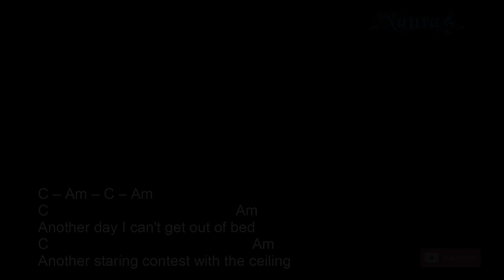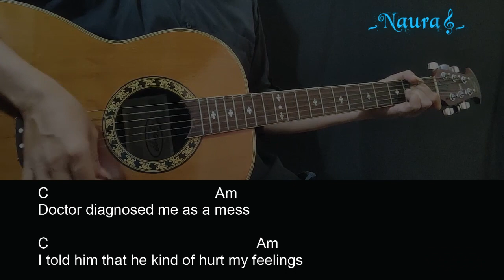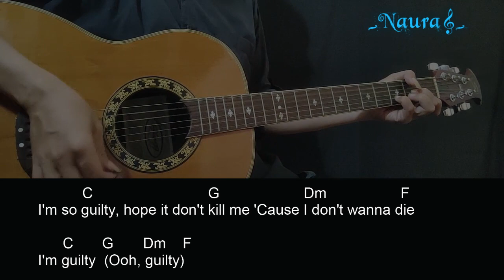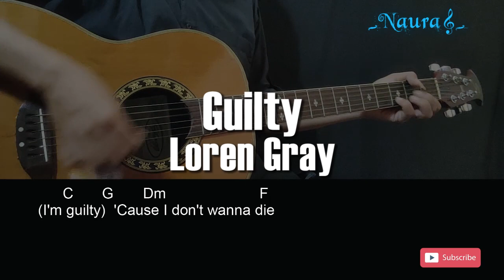Loren Gray - Guilty Guitar Chords Lyrics